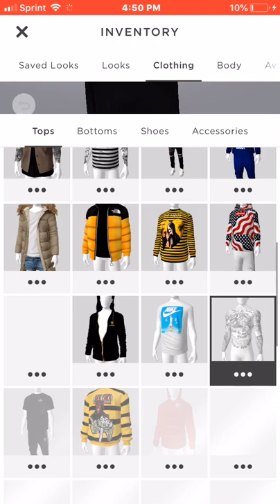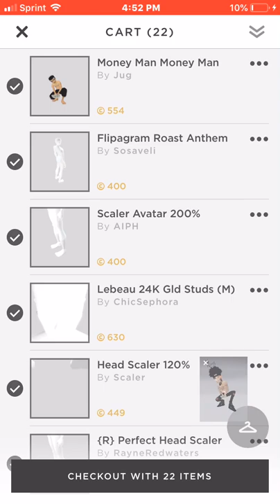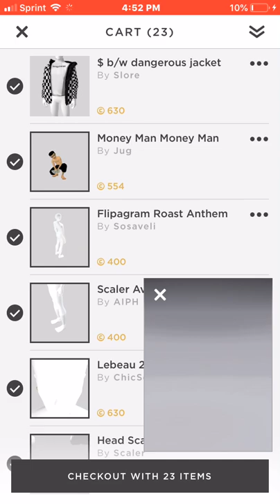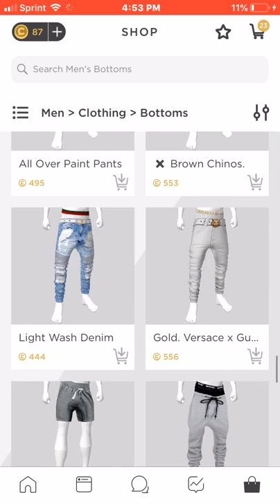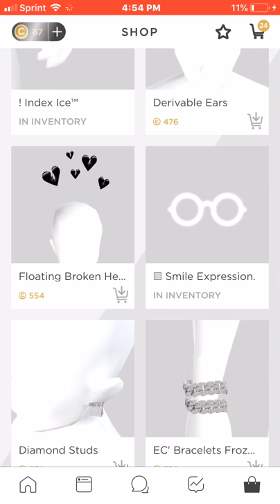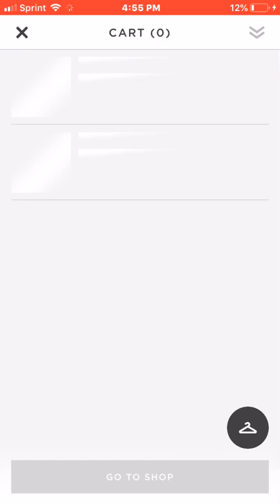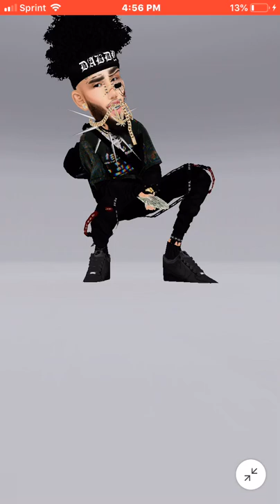Imvu) dress with me SUPRISE TO YOU EYES